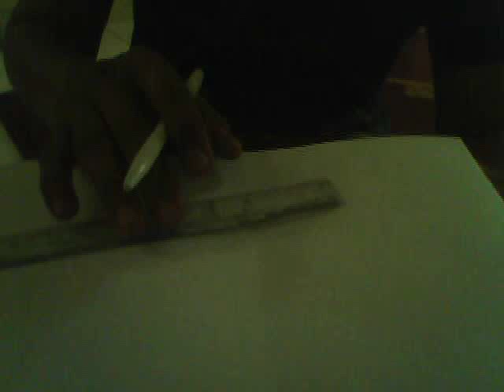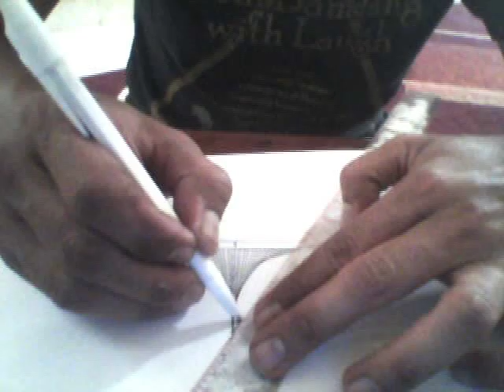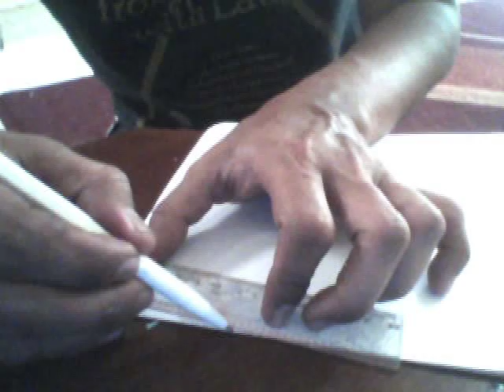kreasi kapal layar dan hiasan tepi buku gambar